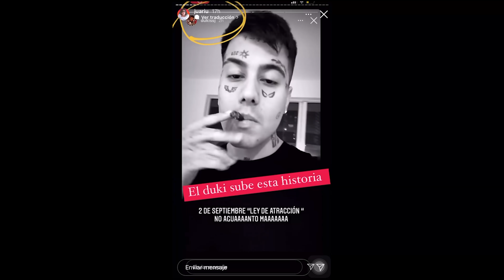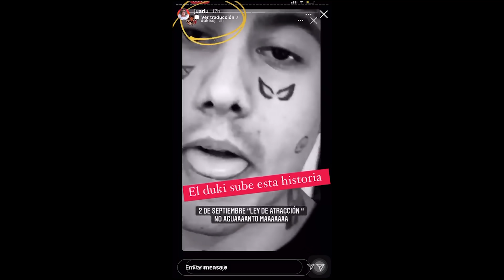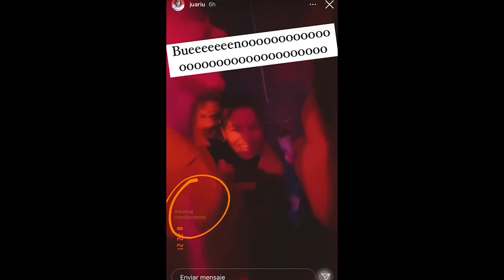DUKI Y EMILIA MERNES ESTAN SALIENDO Y HAY PRUEBAS!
Les dejo el link de Zelucash, primera empresa argentina que vende celulares reacondicionados con garantía

Como si no importara duki emilia mernes